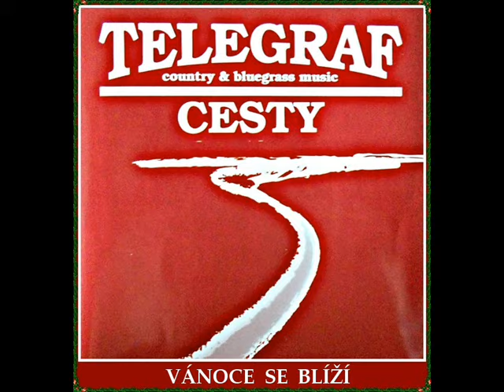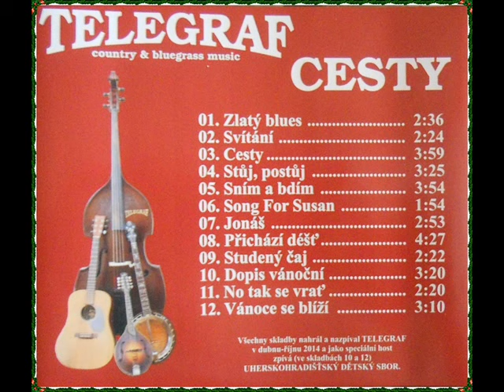409/ TELEGRAF - VÁNOCE SE BLÍŽÍ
Malá upoutávka na CD této skupiny. podařilo se... :-)